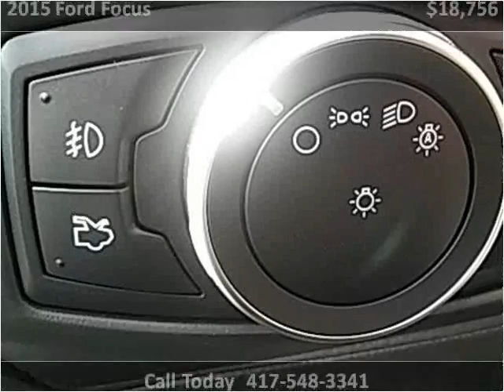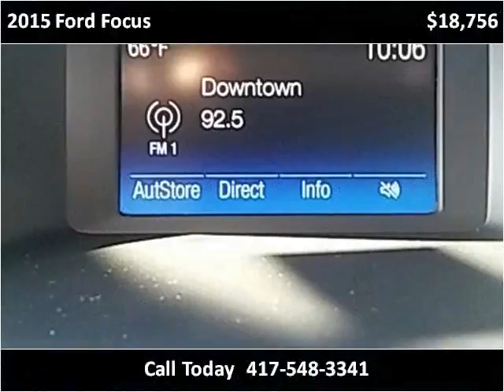2015 Ford Focus New Cars Sarcoxie MO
This 2015 Ford Focus is available from Jay Hatfield Ford.